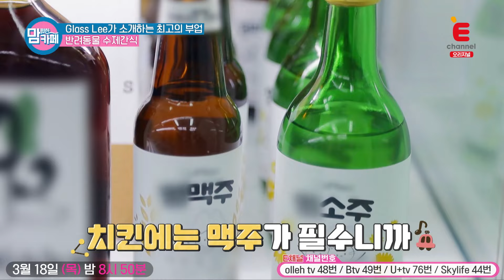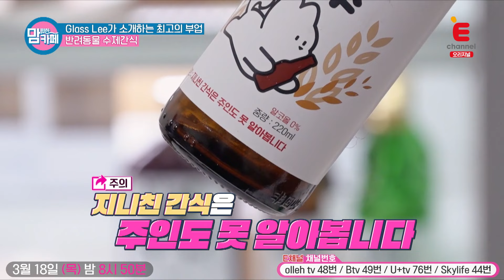[유튜브 단독] 정보원 이유리의 반려동물 수제간식 만들기 도전! (미방분 Full)│💌맘 편한 카페 (Mom's Cafe)💌 매주 목요일 밤 8시 50분 E채널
💌매주 목요일 밤 8시 50분 E채널💌